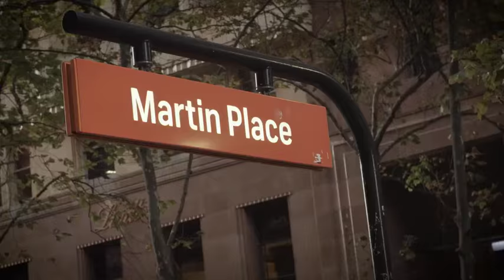Borobi's Best Bits - Sydney